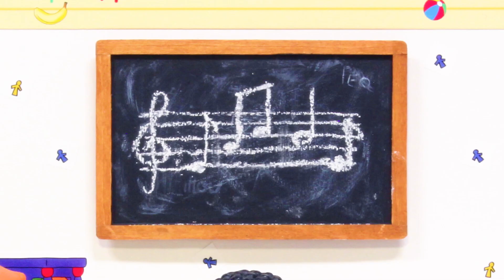Caillou costruisce una tana | Caillou Italiano - WildBrain